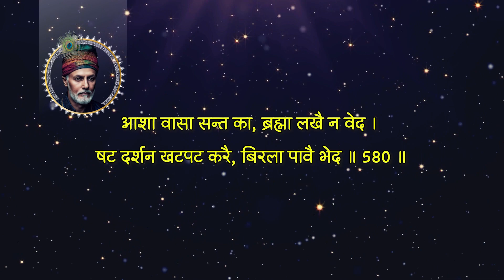Kabir Dohe 571 - 580 of 906 | कबीर अमृतवाणी | संत कबीर | कबीर दास | Amritwani | SantKabir | KabirDas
Kabir Dohe Full Set of 906 Doha's

Track Conceived, Programmed & Voice: Ashir Trivedi

Recorded, Mixed & Mastered: Ajit Chandra

For the Full Set of Kabir Dohe of 18 Albums with 906 Dohe

Listen Anytime! On Amazon music:

Lyrics

बिरछा कबहुँ न फल भखै, नदी न अंचय नीर ।
परमारथ के कारने, साधु धरा शरीर ॥ 571 ॥

सुख देवै दुख को हरे, दूर करे अपराध ।
कहै कबीर वह कब मिले, परम सनेही साध ॥ 572 ॥

साधुन की झुपड़ी भली, न साकट के गाँव ।
चंदन की कुटकी भली, ना बूबल बनराव ॥ 573 ॥

कह अकाश को फेर है, कह धरती को तोल ।
कहा साध की जाति है, कह पारस का मोल ॥ 574 ॥

हयबर गयबर सधन धन, छत्रपति की नारि ।
तासु पटतरा न तुले, हरिजन की परिहारिन ॥ 575 ॥

क्यों नृपनारि निन्दिये, पनिहारी को मान ।
वह माँग सँवारे पीववहित, नित वह सुमिरे राम ॥ 576 ॥

जा सुख को मुनिवर रटैं, सुर नर करैं विलाप ।
जो सुख सहजै पाईया, सन्तों संगति आप ॥ 577 ॥

साधु सिद्ध बहु अन्तरा, साधु मता परचण्ड ।
सिद्ध जु वारे आपको, साधु तारि नौ खण्ड ॥ 578 ॥

कबीर शीतल जल नहीं, हिम न शीतल होय ।
कबीर शीतल सन्त जन, राम सनेही सोय ॥ 579 ॥

आशा वासा सन्त का, ब्रह्मा लखै न वेद ।
षट दर्शन खटपट करै, बिरला पावै भेद ॥ 580 ॥